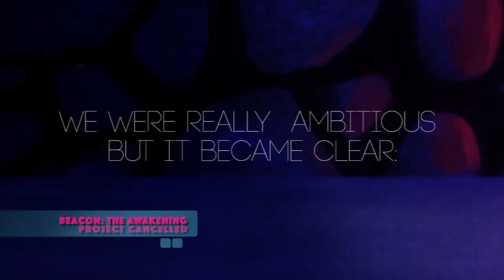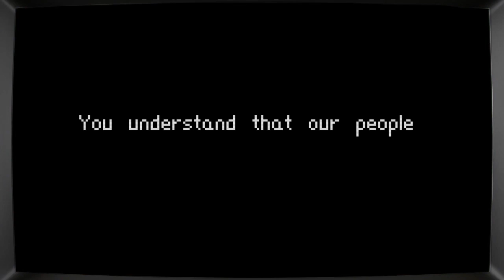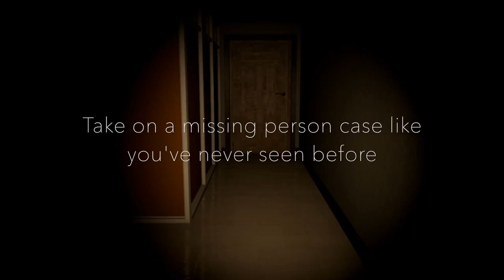5 Recommended Kickstarter Games to Support in August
Every month hundreds of game look for your support through crowd funding. We rummage through all of them to bring you 5 recommended games that we think deserve your backing. Full list of game is below, to support any of the games then please follow their link.

Neon City Riders - Available until 8th August - to support